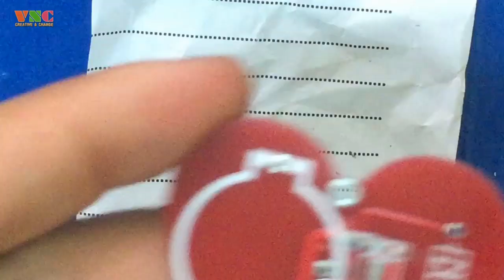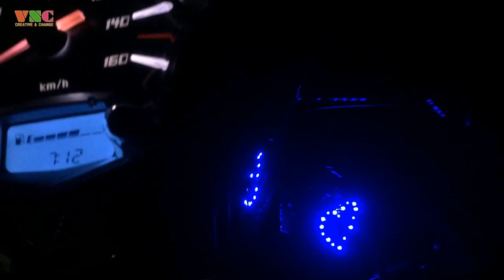Ráp Bộ Kit Móc Khóa Led Trái Tim Hiệu Ứng Cực Đẹp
Hi all! Hôm nay mình sẽ lắp chiếc móc khóa led trái tim từ bộ kit, kít có sẵn các linh kiện rất dễ làm.